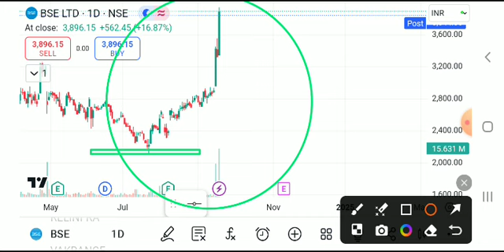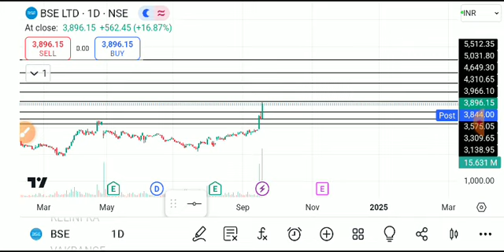BSE LTD SHARE LATEST NEWS TODAY,BSE SHARE ANALYSIS,BSE LTD SHARE TARGEY,BSE LTD SHARE LATEST NEWS